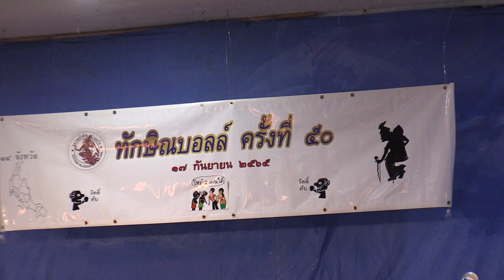Sept.17,2022 ทักษิณบอลล์ครั้งที่50, New York, Karaoke 10